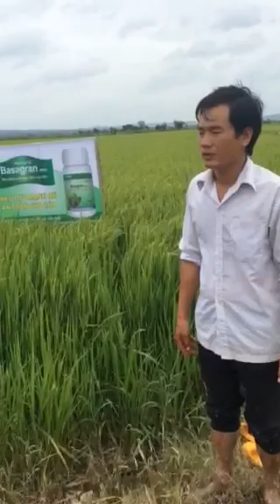Dak Lak - Trừ cỏ lông lợn bằng BASAGRAN SL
ND Nong Van Nhat su dung BASAGRAN SL tru co chao chac (long lon) - hieu qua Tuyet voi